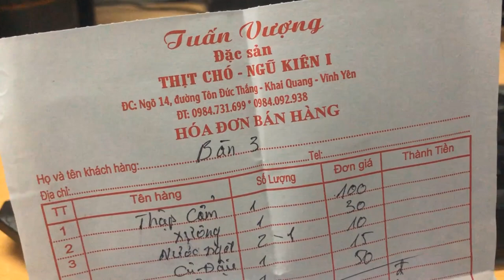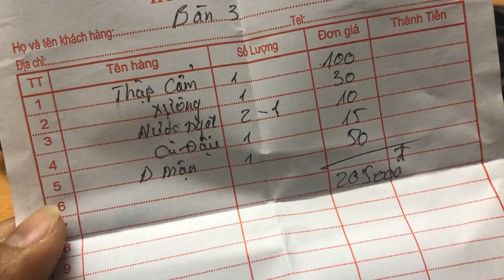Ăn thịt chó, Đi ăn thịt chó Ngũ Kiên Vĩnh Phúc, Quán thịt chó Ngũ Kiên 1 (6,5đ) | A Sáng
Ăn thịt chó, Đi ăn thịt chó Ngũ Kiên Vĩnh Phúc, Quán thịt chó Ngũ Kiên 1 (6,5đ) | A Sáng rảnh thèm thịt chó là đi ngay và luôn